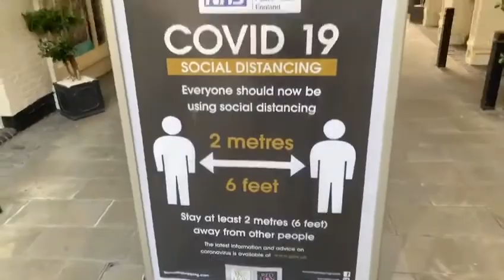Ghost Colchester Town lockdown May 14th 2020